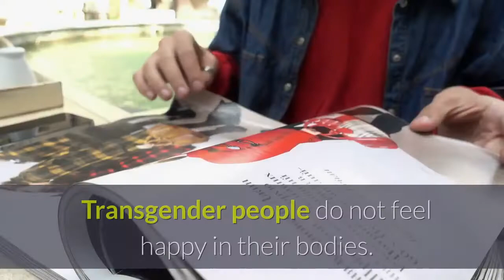What happens when transgender people work in army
This video is mainly for English learners. However, if you're interested in latest news and trending topics, you should also enjoy it. With hard coded subtitles, here English has been used in 3 levels.

[Level 1]

Transgender people do not feel happy in their bodies. Men feel like women. Women feel like men.

Some transgender people work in the army. It is very difficult for them. They must wear uniforms. A uniform is a certain type of clothing for a job. They must look different from what they feel.

Last year, the US government makes new rules for transgender people in the army. These people can work in the army. However, they must use the gender that they are born with. It means that when a person is born as a man, he must look like a man. He must wear a man´s uniform. There is a similar situation for women.

An army officer goes to court. She wins. She can choose her gender. She can choose the uniform. Her lawyers are happy. It can be a chance for all transgender people in the US army.

[Level 2]
Transgender people are people who feel that they were born in the wrong body.

Last year, the US government banned most transgender people from the army. The rule was that transgender people could work in the army; however, they had to use the gender which they were born with. An army officer decided to go to court because she did not agree with the rule.

This week, lawyers said that the officer got an exception. The officer is now allowed to use the gender which she prefers. She can choose to wear a male or female uniform, and she can decide if she wants to look like a man or a woman. The lawyers are happy, and they hope that other army officers will have the same rights in the future.

[Level 3]
Difficult words: transgender (a person who is born as a man or woman; however, he or she feels to be in the wrong body), preferred gender (how a person prefers to be identified by others), grooming standards (what people do to look clean and neat).

[Adapted from News in Levels.]

[English is easy if you enjoy it. To acquire it, just relax and watch this video. Here you have the opportunity to learn English with fun. English is effortless. The more you'll watch these channel videos, the quicker you'll improve your English automatically, subconsciously and effortlessly.]